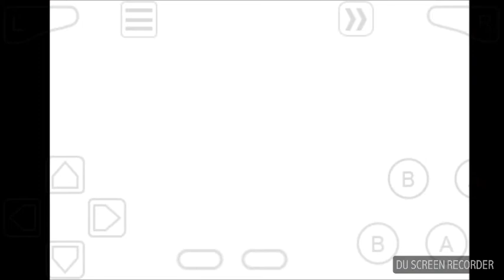Sonic Advance 3 (part 3)